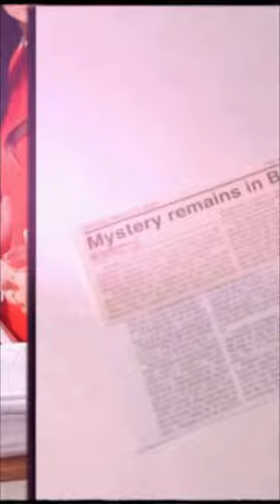Ice Cold Case: Part 2 starts now!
Madison McGhee is on a quest to find justice for her father’s murder and will stop at nothing to answer the question: Who Killed J.C. McGhee?

Listen to Ice Cold Case wherever you get your podcasts.

CrimeCon® Events for true crime fans, experts & creators.

CrimeCon Nashville | May 31-June 2, 2024
CrimeCon UK: London | September 21-22, 2024
CrimeCruise 2024 | November 2-7, 2024

Join our true crime community crimeHQ to access our full library of 300+ hours of CrimeCon videos. Sign up for a FREE 3 day trial